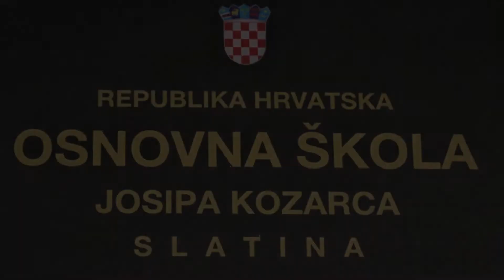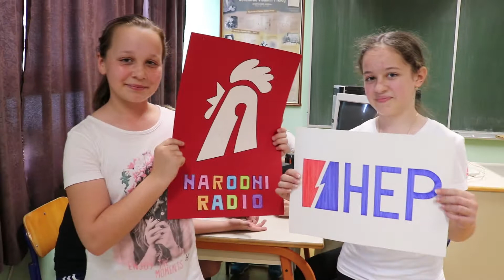Za naše male genijalce 2018. - Oš Josipa Kozarca Slatina